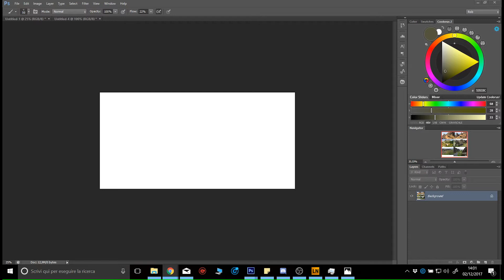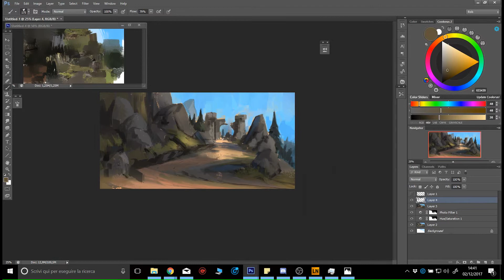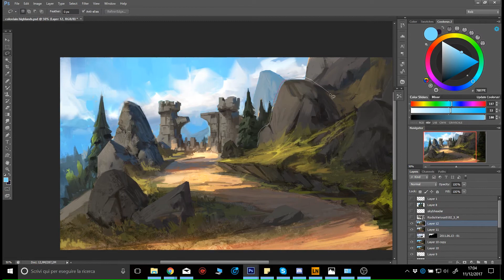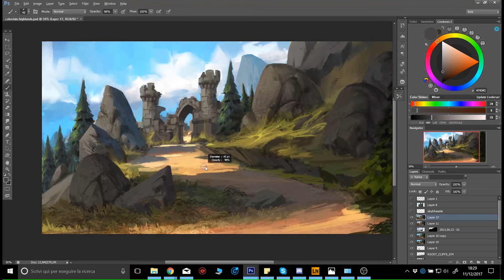Skyblivion - Cloud top concept art - Time Lapse painting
Original time: about 4 hours

A timelapse of the live streaming painting I did during the past 2 weeks.

The place is cloud top, found in the colovian highlands.

The piece mostly serves as inspiration for our landscapers!

Music from Oblivion by Jeremy Soule and Oblivion Symphonic Variations (OSV) by Li-Hsin Huang.